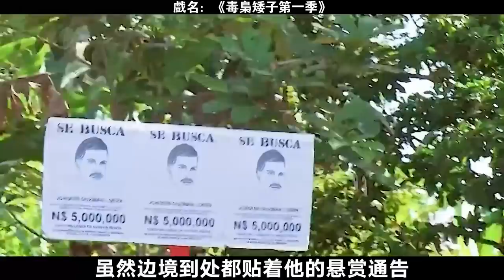他農民出身，逆襲墨西哥最大毒梟，位居世界十大惡人榜榜首，真實事件改編，一口氣看完犯罪動作美劇《毒梟矮子第一季》 ！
這部劇情類劇集記錄了惡名昭彰的墨西哥毒梟“矮子”華金·古斯曼崛起、被捕和逃脫的真實故事。